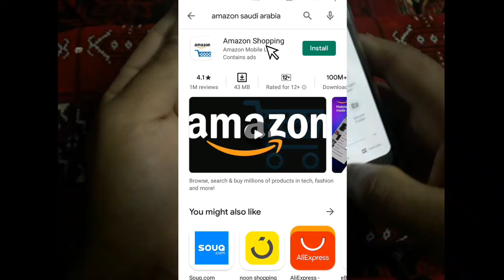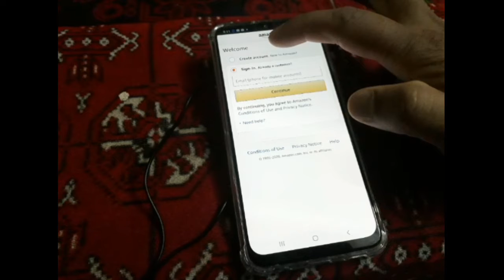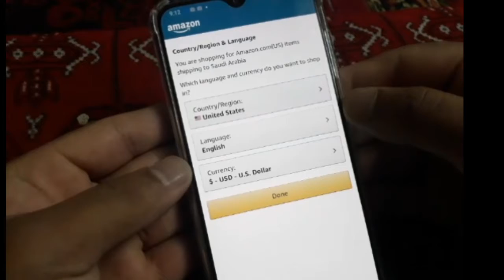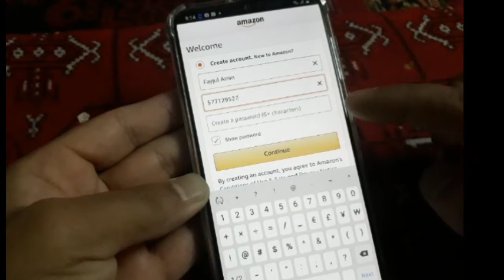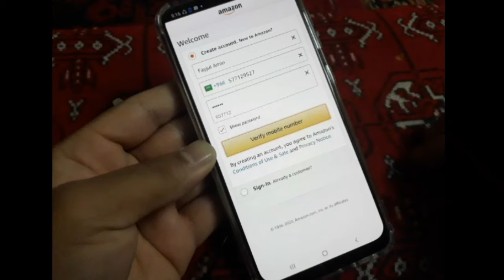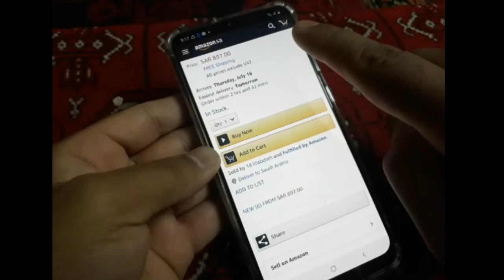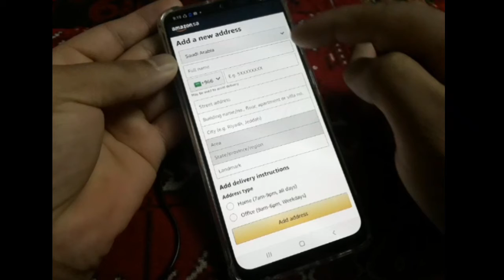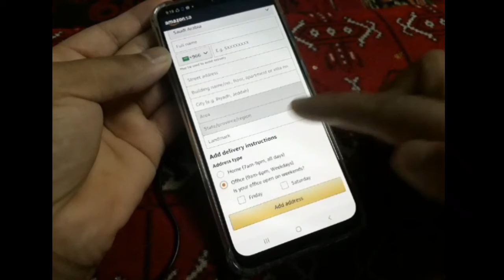How To Create Account Amazon in Saudi Arabia | Saudi Me Amazon Account Kaise Banaye Bangla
How To Create Account Amazon in Saudi Arabia | Saudi Me Amazon Account Kaise Banaye Bangla Hi
I am Fayjul Amin welcome to YouTube Channel আমার সাথে যোগাযোগ করতে চলে আসুন
আসা করি টিপস টি আপনাদের ভালো লাগবে আপনাদের উপকারে আসবে ভালো লাগলে অব্যসই লাইক কমেন্ট করতে ভুলবেন না। আমার জন্য দোয়া করেবেন যেন এই রকম আর ভালো ভালো টিপস নিয়ে আপনাদের সামনে হাজির হতে পারি